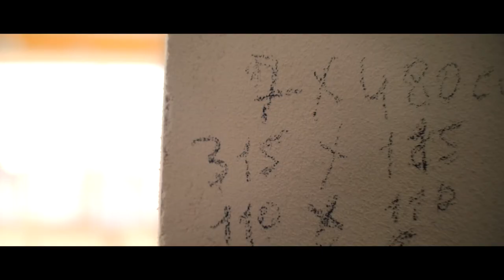5.12.14 - cmapalermo - Studio "NAU architetti"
Ultimo appuntamento negli studi degli Architetti palermitani aderenti al progetto cmapalermo. L'evento, ideato da Climart, ha creato una rete proficua tra architetti, aziende, installatori.